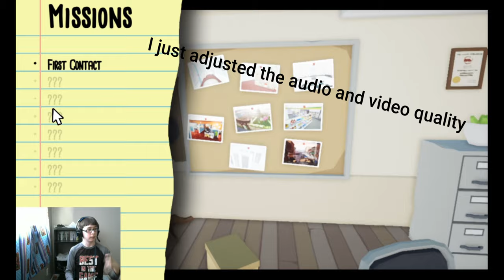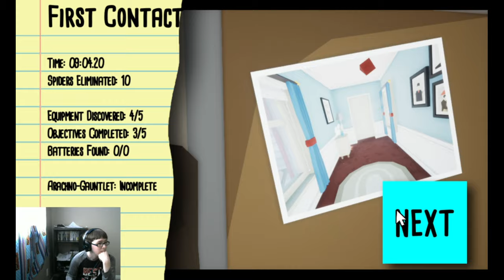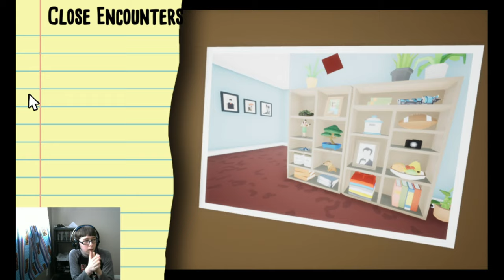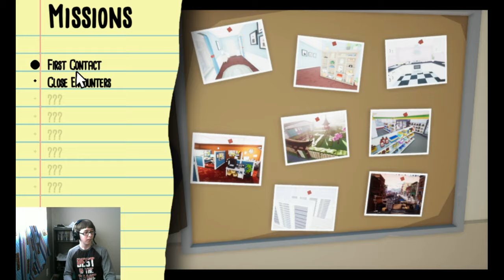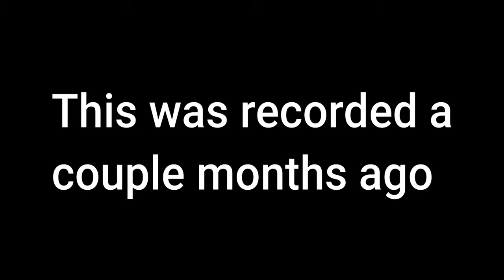Kill it with Fire Ignition | Part 1| Hair Spray!?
I checked out a game where your main objective is to kill spiders preferably with fire. This game is called Kill it with Fire Ignition